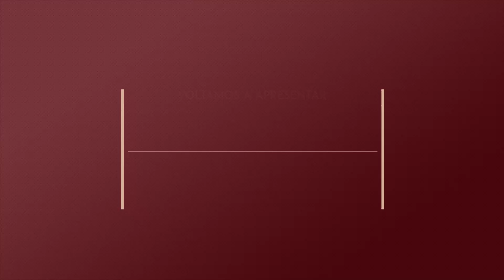MENSAGEM DE SAÚDE DA IGREJA ADVENTISTA É DIFERENCIADA E GANHA MAIS ADEPTOS A CADA DIA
MARINÊS ESTAVA HÁ 1 ANO E MEIO MUITO DOENTE. A PREOCUPAÇÃO NÃO A DEIXAVA DORMIR, E ZAPEANDO NA MADRUGADA ENCONTROU A TV NOVO TEMPO E COMEÇOU A SE INTERESSAR PELA MENSAGEM ADVENTISTA. COM O TEMPO, CONHECEU A REFORMA DE SAÚDE. MARINÊS SE APAIXONOU PELA MENSAGEM E HOJE TEM SAÚDE GRAÇAS AOS NOVOS PRINCÍPIOS VIVIDOS.